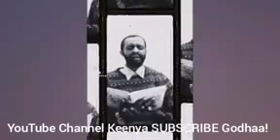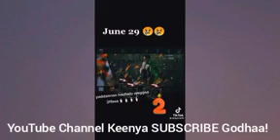🔴Masiinqoo Yadasa Shiri fi Waaqeffannaa Ajaayibaa, Kitaaba Qola saan Nama Uffatasaan Hin Madaalin